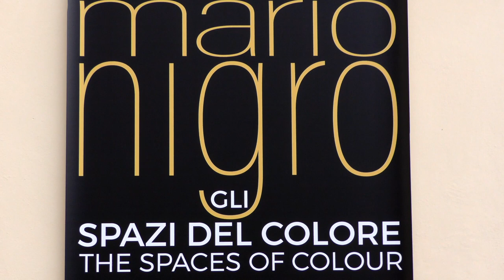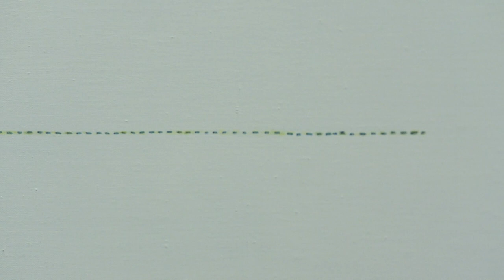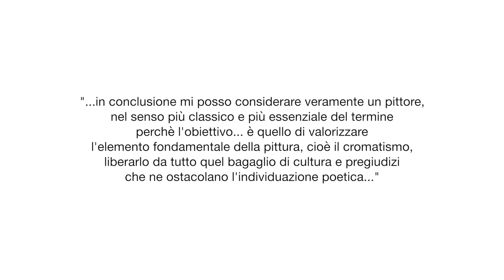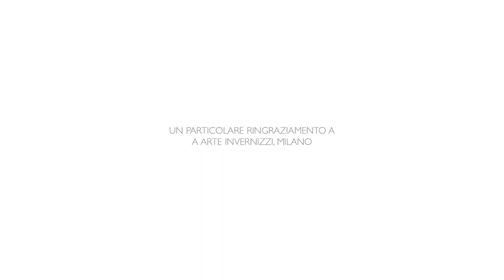Mario Nigro | Gli spazi del colore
Documentario sulla mostra della Fondazione Ragghianti, 29 settembre 2017 - 7 gennaio 2018
Con gli interventi di Paolo Bolpagni e Francesca Pola
Director: Francesco Castellani
Editing: Francesco Garritano
Soundtrack: Alfredo K. Parolino